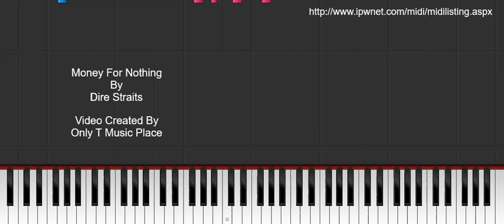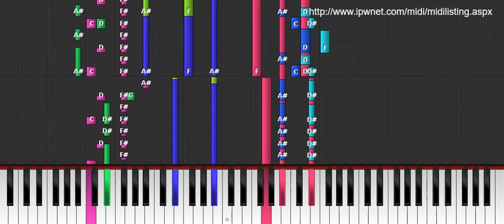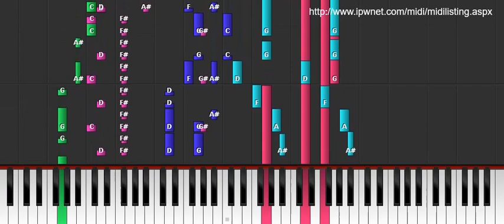Money For Nothing - Dire Straits